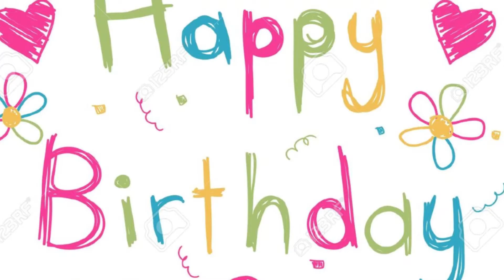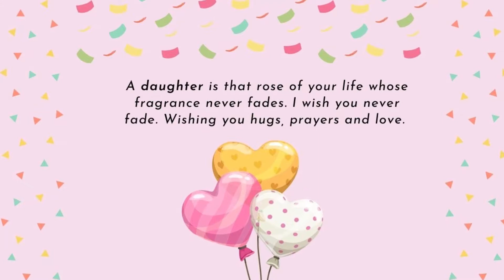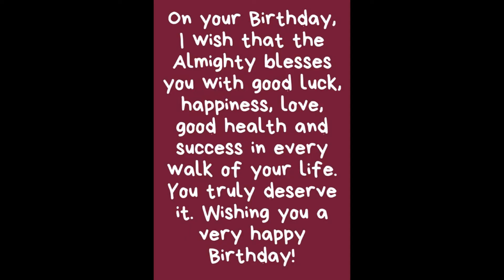Puttina roju papai Birthday Wishes